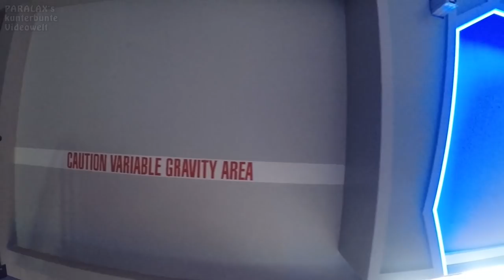Movie Park Germany - Star Trek: Operation Enterprise - Onride & Offride (Erste Reihe POV / 60 fps)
Onride & Offride der 2017 eröffneten Mack Rides-Coaster "Star Trek: Operation Enterprise" mit Einblick in technische Details im Movie Park Germany in Bottrop-Kirchhellen. Die Achterbahn ist die weltweit erste und einzige mit einem Star-Trek-Thema. Vor der Fahrt kann man einen Transporterraum betreten, von dem aus man direkt auf die Brücke der USS Enterprise 1701-D „gebeamt“ wird. Diese Brücke sieht (bis auf wenige Proportionen) sehr authentisch aus. Hier erfährt der Fahrgast einige Informationen zur „Mission“ der Kadetten, bevor es weiter zur eigentlichen Achterbahn geht.

Nach Verlassen der Station fährt man in einen überdachten „Transfer Switch“. Dieser schiebt einen in Fahrtrichtung Rechts auf die eigentliche Strecke der Bahn. Von dort aus fährt man auf das Launch-Segment und wird das erste Mal in Richtung „Top Hat“ geschossen. Mit dieser Geschwindigkeit kann man ihn jedoch nicht überwinden, weswegen man rückwärts zurück auf das Launch-Segment fällt und ein zweites Mal abgeschossen wird, dieses Mal aber rückwärts und direkt in das europaweit einzigartige Fahrelement, die „Twisted Halfpipe“. Von diesem Element fällt man nun wieder herunter und das dritte und letzte Mal auf das Launch-Segment. Nun wird man auf die Maximalgeschwindigkeit beschleunigt und passiert den Top Hat. Von da aus geht es weiter in den 25 Meter hohen „Immelmann Loop“ (bestehend aus einem halben Looping und einer halben Zero-G-Roll) der direkt an einer kompletten „Heartline Roll“ anknüpft. Nach der Abfahrt passiert man eine „100° übergeneigte Rechtskurve“, und fährt durch die Halle und in die drei „Airtime Humps“. Danach folgt noch eine recht enge „Helix“ und eine „Zero-G-Roll“. Auf diese folgt dann die Schlussbremse.

Die Aufnahmen wurden mit einer GoPro HERO in Verbindung mit einer Rohrhalterung (1. Fahrt), sowie mit einem Brustgurt (2. Fahrt) festgehalten. Alle Offride-Aufnahmen erfolgten mit einem Sony-Camcorder.

Typ: Launched Coaster
Antriebsart: LSM Launch
Hersteller: Mack Rides
Eröffnung: 24. Mai 2017 im Soft-Opening (30. Mai 2017 regulär)
Höhe: 40 m
Länge: 720 m
Fahrzeit: 144 Sekunden
Züge: 2
Sitzreihen: 10
Sitzplätze: 2
Kapazität: 1000 Personen pro Stunde
Elemente: 180° Vertical Spike – Twisted, Top Hat – Outside Immelmann, Heartline Roll 100°, Over-Banked, Curve 270° Helix, Zero-G Roll
Themenbereich: Federation Plaza
Thematisierung: Star Trek, Science-Fiction
Geschwindigkeit: 90 km/h

Onride & Offride with an insight into technical details of the Launched Coaster from Mack Rides, opened in 2017 at the Movie Park Germany in Bottrop-Kirchhellen. The roller coaster is the world's first and only roller coaster with a Star Trek theme.

After leaving the station you drive into a covered "Transfer Switch". This pushes one in the direction of travel right on the actual distance of the course. From there you drive to the launch segment and are shot for the first time in the direction of "Top Hat". However, with this speed you can not overcome it, which is why you fall backwards on the launch segment and is shot down a second time, but this time backwards and directly into the Europe-wide unique driving element, the "Twisted Halfpipe". From this element you fall down again and the third and last time on the launch segment. Now you are accelerated to the maximum speed and pass the top hat. From there, we continue into the 25-meter-high "Immelmann Loop" (consisting of a half loop and a half Zero G-Roll) which is directly linked to a complete "Heartline Roll". After the descent one passes a "100 ° bent right turn", and drives through the hall and into the three "airtime humps". This is followed by a rather tight "helix" and a "zero-g-roll". This is followed by the final brake.

The images were recorded with a GoPro HERO in conjunction with a pole mount (1st drive), as well as with a chest mount (2nd drive). All offride shots were taken with a Sony camcorder.

Type: Launched Coaster
Drive type: LSM Launch
Manufacturer: Mack Rides
Opening: May 24, 2017 in the Soft-Opening (May 30, 2017 regular)
Height: 40 m
Length: 720 m
Ride time: 144 seconds
Trains: 2
Rows of seats: 10
Seats: 2
Capacity: 1000 people per hour
Elements: 180 ° Vertical Spike - Twisted, Top Hat - Outside Immelmann, Heartline Roll 100 °, Over-Banked, Curve 270 ° Helix, Zero-G Roll
Subject area: Federation Plaza
Theming: Star Trek, science fiction
Speed: 90 km / h